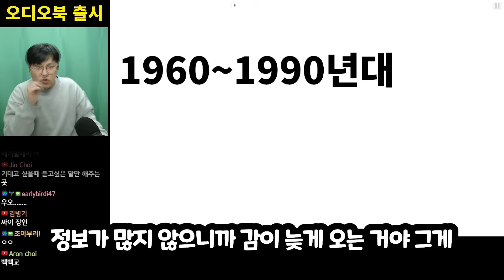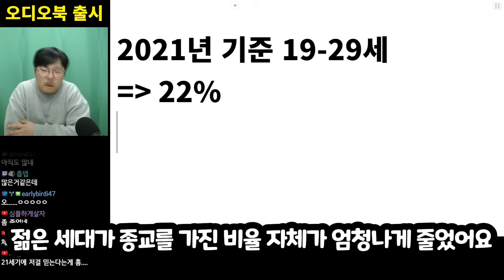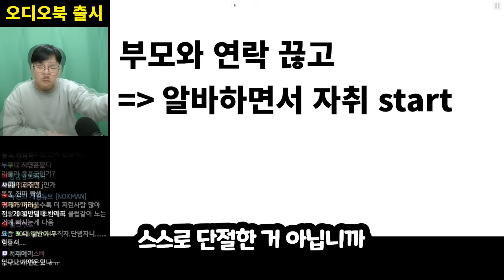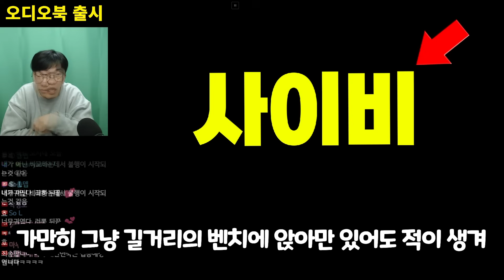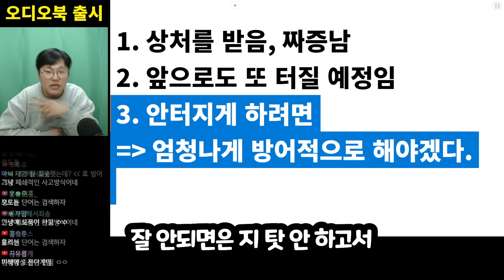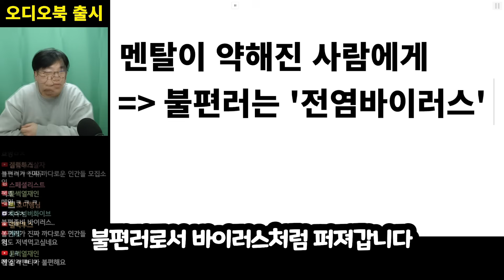도대체 저곳에 왜 빠지는걸까?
📕효기심의 권력으로 읽는 세계사📕